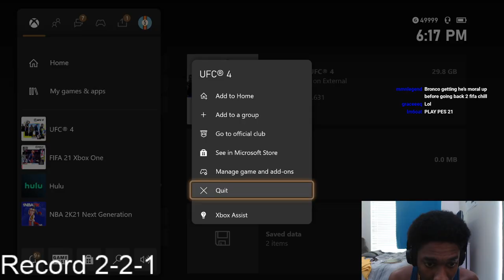MOST DRAMATIC FIFA 21 GAME EVER! 1-4 Comeback!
Fifa game during one of my streams while playing my subscribers. Had to be the wildest fifa game I've ever been apart of . The rest of my stream highlights will be uploaded later today.